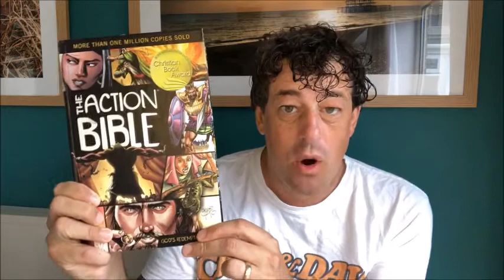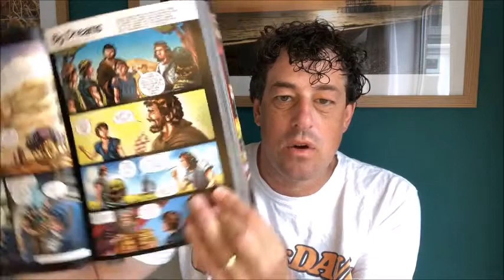Hope and Light - 5th August 2020 - Big Dreams